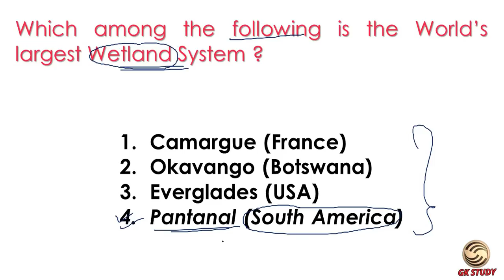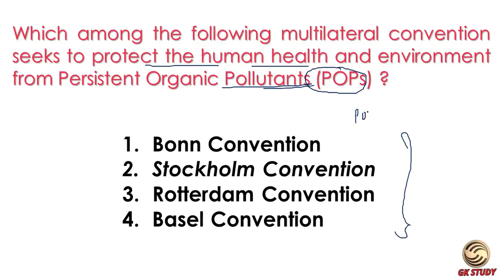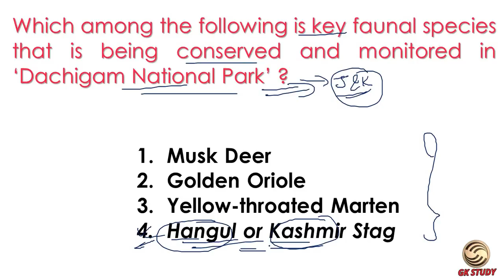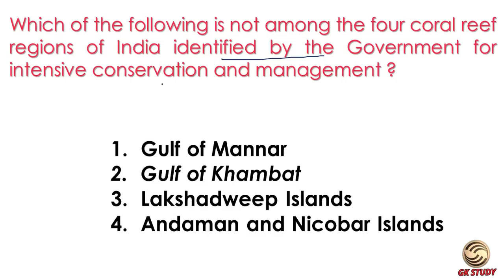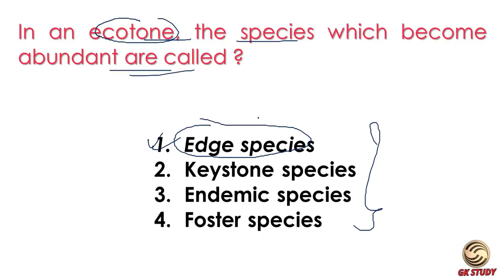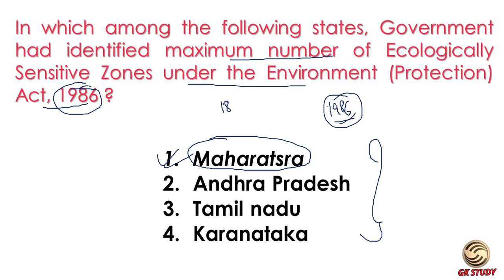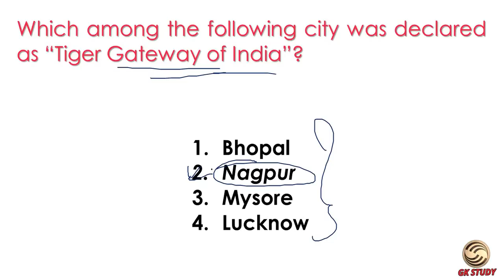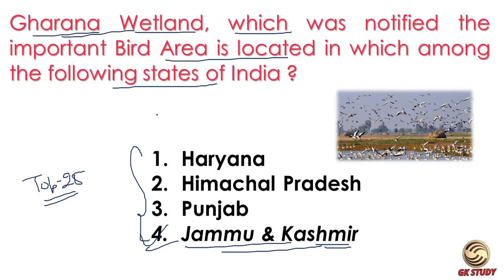HP HAS Exam 2019 II Biodiversity and Ecosystem MCQ's II TOP-25 Questions II GK STUDY II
Biodiversity and ecosystem questions for has exam 2019.
HP HAS Exam 2019

      Rahul Gupta

** ourtimecoming03 **